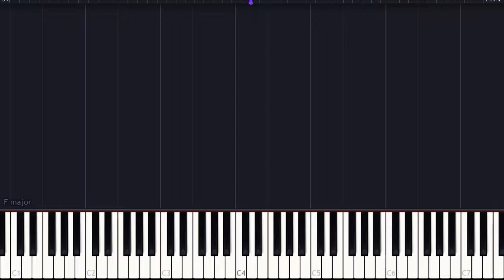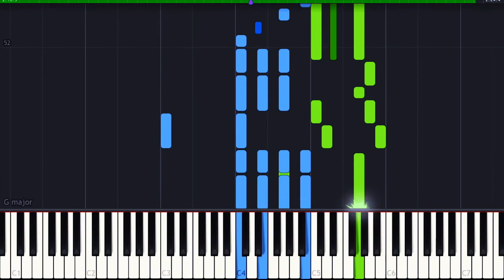Steven Universe Theme Piano Tutorial by PianoLand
Learn to play the beautiful theme music from Steven Universe using an easy visual piano tutorial.

Put your requests in the comments section below for more tutorials to your favorite songs. I will appreciate it very much.